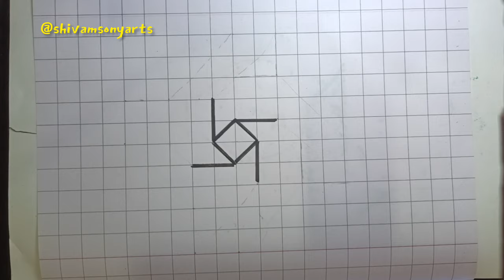easy drawing step easydrawing tutorial @Aryanvermastudios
drawing tutorial easydrawing tutorial @Aryanvermastudios